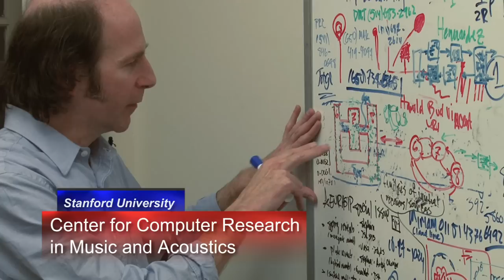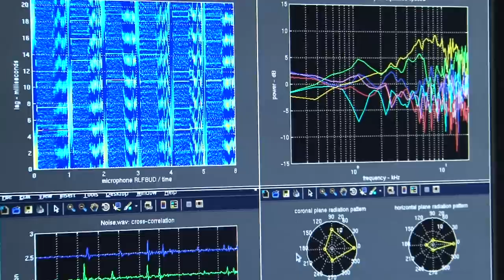Pre-Incan Rituals Used Conches ... But For What?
The "acoustic musicians" of the Center for Computer Research in Music and Acoustics help archaeologists unravel the mysteries of the pre-Incan Chavín temple complex -- and the ritual role given to the conch.